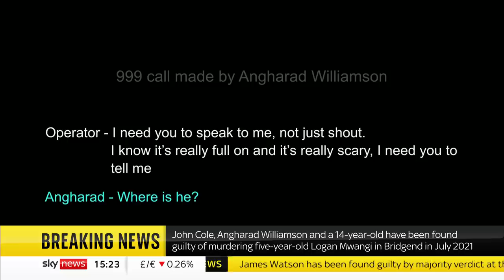Logan Mwangi: Mother, stepfather and boy, 14, found guilty of child's murder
The mother of a five-year-boy whose body was dumped in the River Ogmore near Sarn in Bridgend has been found guilty of his murder.

The trial at Cardiff Crown Court heard that Logan Mwangi was found to have more than 50 cuts and bruises and "catastrophic" internal injuries.

After a nine-week trial, it took the jury five hours to find Angharad Williamson, her partner John Cole and a 14-year-old boy all guilty of murder and perverting the course of justice. .

WARNING: This report describes the injuries suffered by five-year-old Logan and a distressing 999 call.